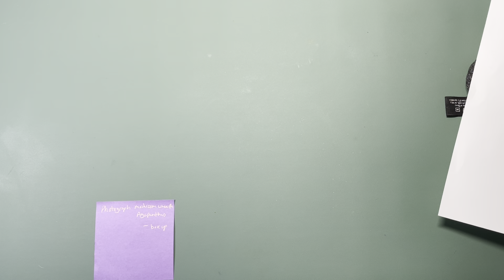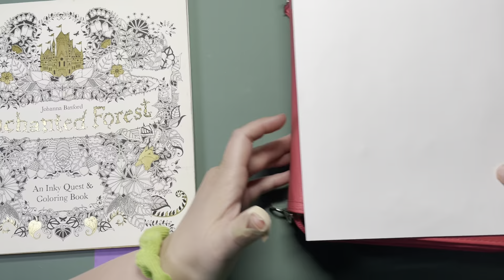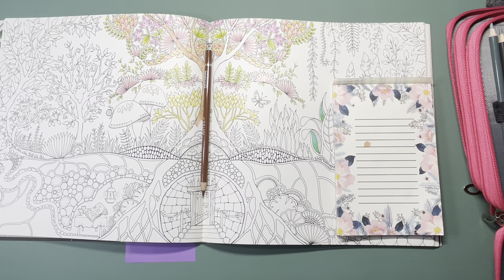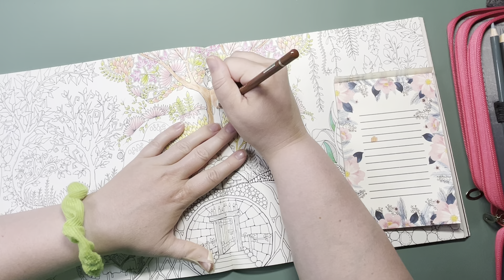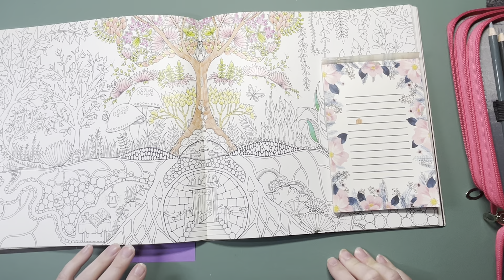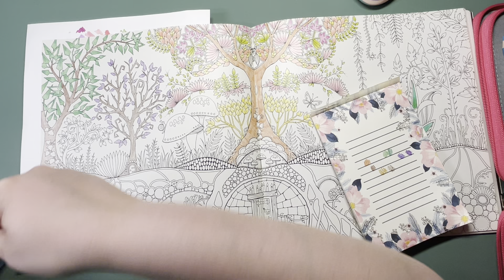Color and Chat | Johanna Basford Enchanted Forest | Adult Coloring